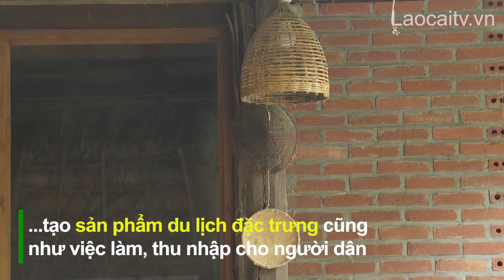Người Tày Mường Bo giữ nghề truyền thống để phát triển du lịch| THLC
Laocaitv.vn - Phát triển nghề truyền thống, tạo sản phẩm du lịch đặc trưng, đồng thời bảo tồn và giữ gìn nghề truyền thống đang được xã Mường Bo, thị xã Sa Pa chú trọng. Trong đó, nghề đan lát của đồng bào dân tộc Tày được chọn và đang phát huy hiệu quả.

Đài Phát thanh - Truyền hình Lào Cai